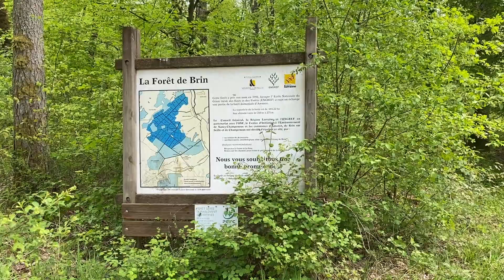GR5, Faulx - Chambrey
Dag 3 van onze hike vakantie op de GR5. We vertrekken vandaag in Faulx en eindigen de dag in Chambrey. We lopen veel lange paden en passeren diverse dorpjes, waar het overigens uitgestorven is. Je ziet er bijna niemand op straat en er zijn al helemaal geen restaurantjes of hotelletjes. Waarschijnlijk komen hier maar weinig buitenlanders, behalve degene dan die op de GR5 zitten.

We genieten volop van de uitzichten onderweg en besluiten uiteindelijk onze tent langs een breed pad op te zetten, waar nog wel wat mensen passeren die met hun hond lopen en ons wat vreemd aankijken dat we een tent opzetten. Maar er is niemand die ons verteld dat het niet mag en dus brengen wij hier de nacht door.